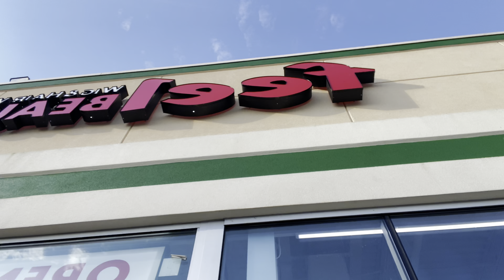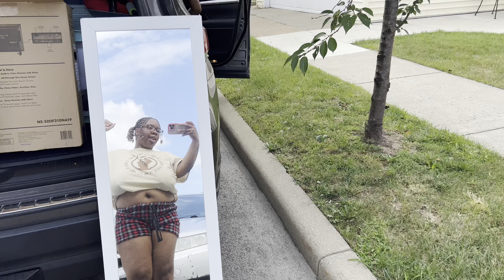college days in my life| back to school prep + shopping , welcome weekend , grad orientation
In todays video , y’all got to see me go off to school AGAIN ! As many know know this is my 4th year at UB but uniquely my first year of grad school.Come with me on the journey of knocking a freshmen year dream of mine off the list by becoming a welcome weekend leader. Here’s a mini story time on my way up to Buffalo ya girl got her first ticket and that wasn't my only surprise this is the fastest I've ever packed down my room and unpacked so guess I’m a veteran now & It does get easier with time but Cheers to many more firsts and readjusting my Buffalo routines along my EdM2be journey.

shop my storefront for back to school essentials :